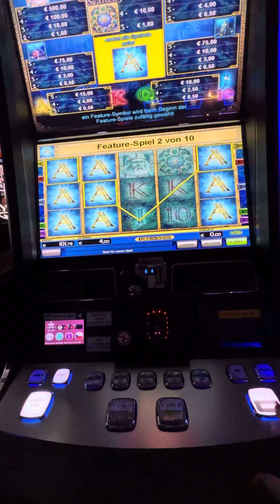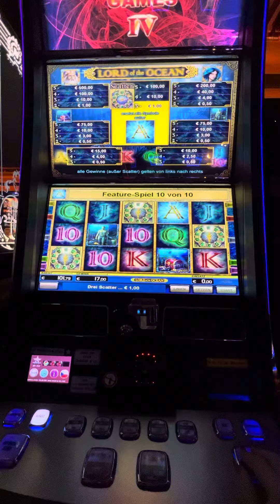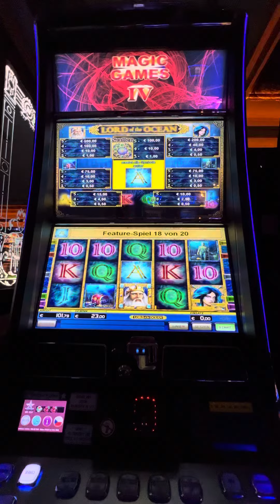🍀Lord of the Ocean💥neue spiele 2023 🔥geht ab 0,50€. 1€. 2€. 💥Novoline🔥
💥Casino Admiral  💥

Spielen unter 18 Jahren verboten!

👉 Als Spieler ist Glücksspiel ein Hobby und keine
Möglichkeit Geld zu verdienen! 👈

Bitte bedenkt immer
👉Wer spielt kann auch verlieren!
Ist nicht immer Gewinn.👈

👉Wer regelmäßig an Spielautomaten spielt verliert!

👉Die dargestellten
Gewinne entsprechen nicht der Realität wie es für gewöhnlich an Spielautomaten läuft!👈

Diese Videos dienen zur reinen Unterhaltung.!!!

 ☝️Playing slots can be addicting, to play just for fun☝️☝️☝️